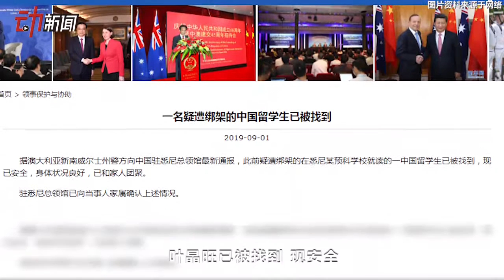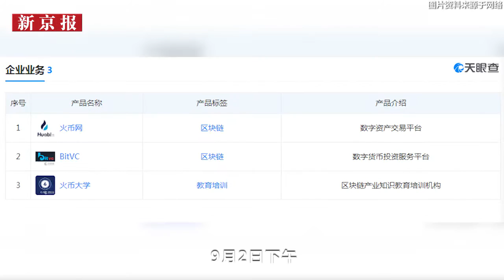中國留學生在澳被綁始末：人已贖回 相關網站未發現疑似匯款